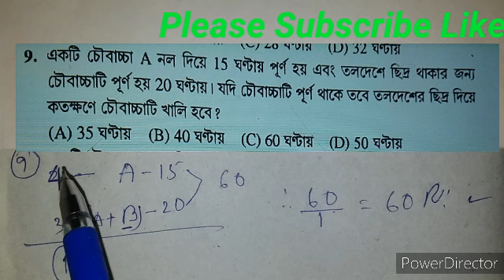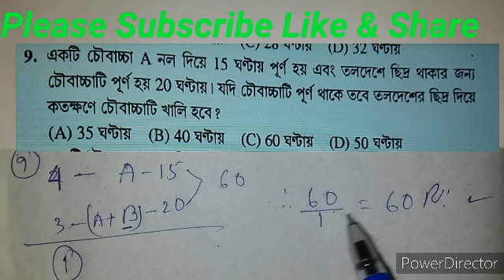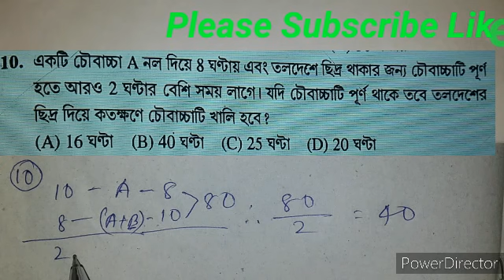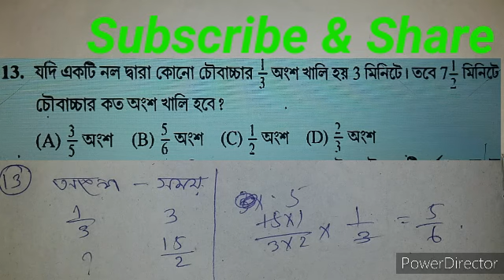চঞ্চল ঘোষ Math /Set-2/নল চৌবাচ্চা / Exercise -1/Short trick full Concept /By:-KK SUCCESS POINT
চঞ্চল ঘোষ Math